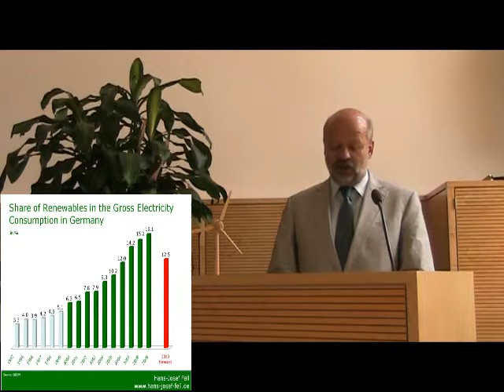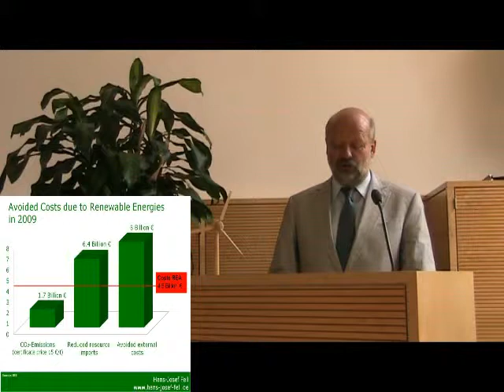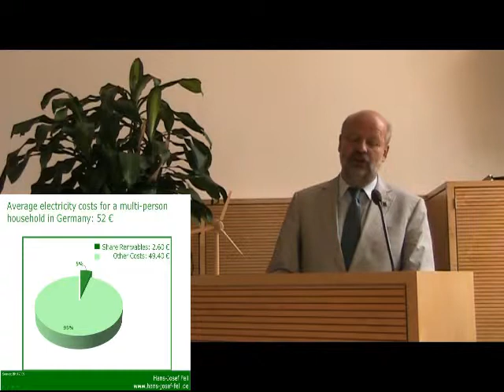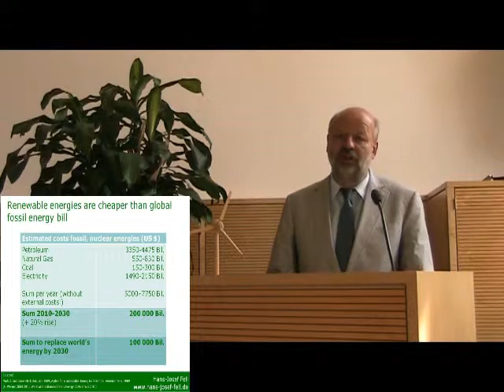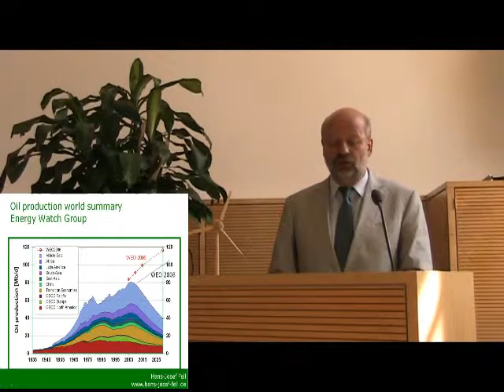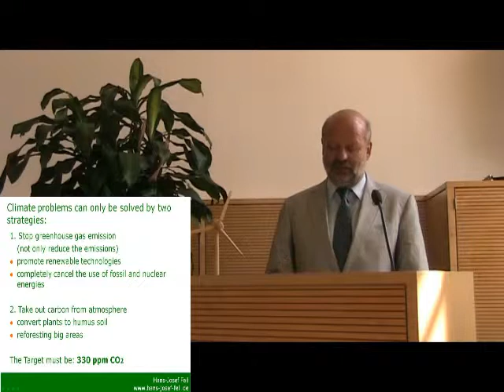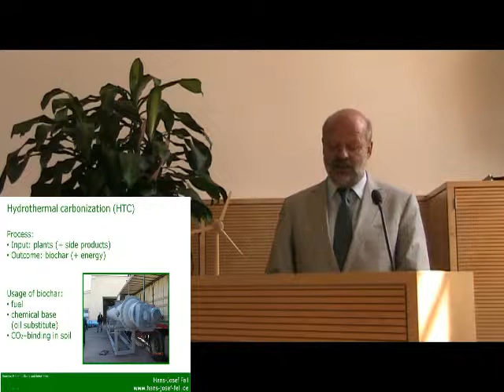Hans-Josef Fell Speech at Bay Area Council, Santa Clara 06.05.2010